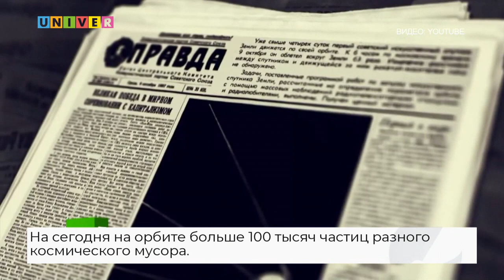КОСМИЧЕСКИЙ МУСОР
Практически все аппараты, отправленные в космос, отслужившие свою работу, как правило, остаются на орбите Земли в виде мусора. Чем же опасен космический мусор, расскажем в нашем сюжете.